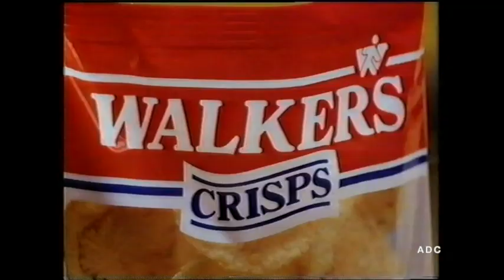Anglia TV Paul Lavers in-vision, adverts, PIF & link 17th August 1988